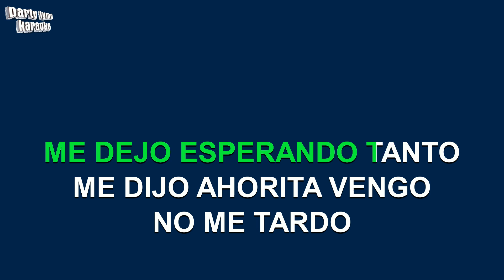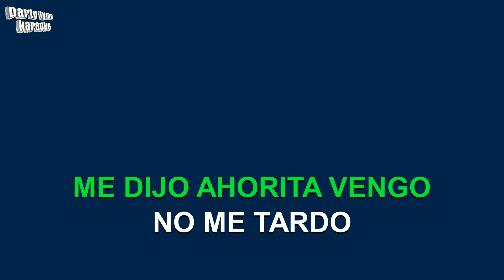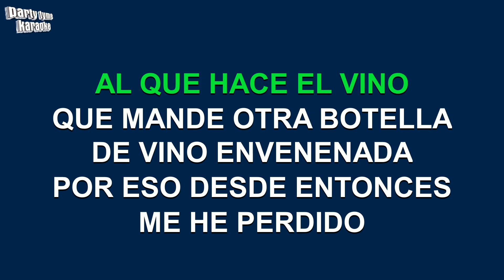Cornelio Reyna - Botella Envenenada (Versión Karaoke)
Versión karaoke de 'Botella Envenenada'
hecho popular por Cornelio Reyna,